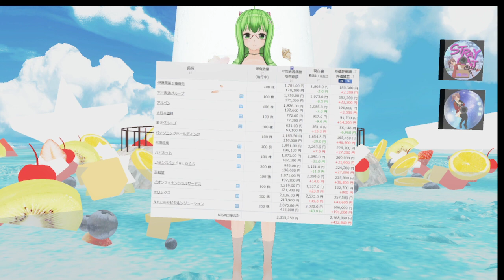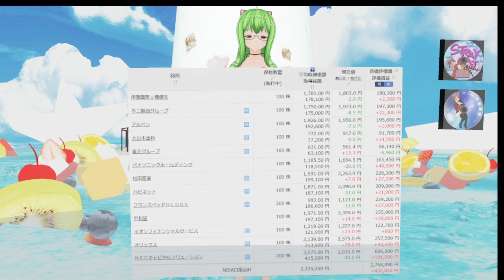バーチャルキャスト配信39凸歓迎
１．今週のカスタムキャスト
　　有料衣装は月に１セット程度ですが、
　　無料含めその週の衣装を紹介していきます。
２．今週の株価
　　たくみの所持している週末株価を公開します。
　　基本NISAの範囲で売却することはほとんどありません。
３．凸があれば撮影会

キャラクター作成：カスタムキャスト
音声：VOICEROID2 紲星あかり
HMD：クエスト２＋ハリトラX